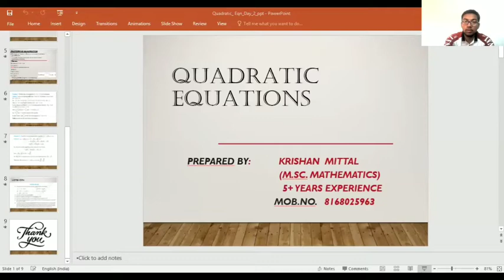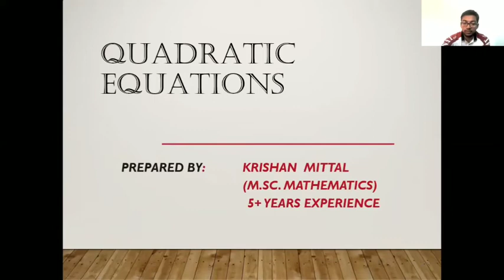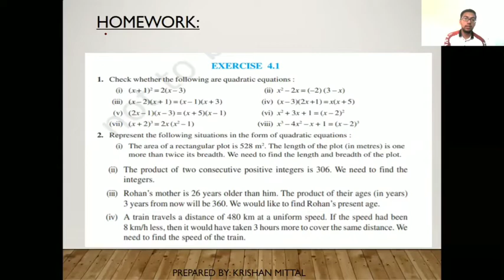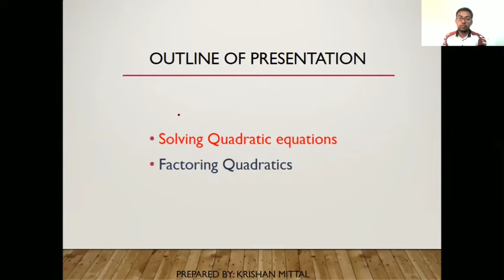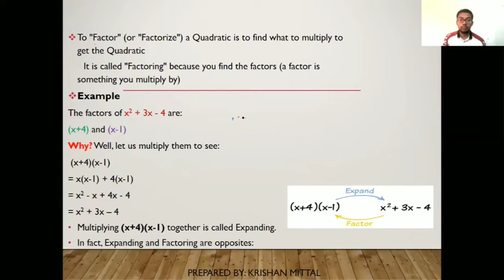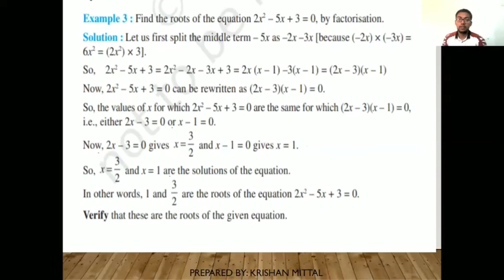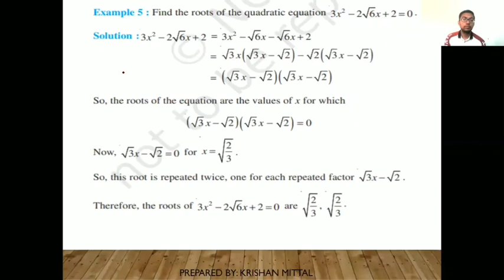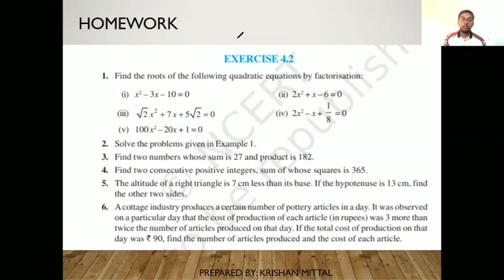#2 Quadratic equations ! chapter 4 ! Elements ! 10th mathematics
Watch all related vedios